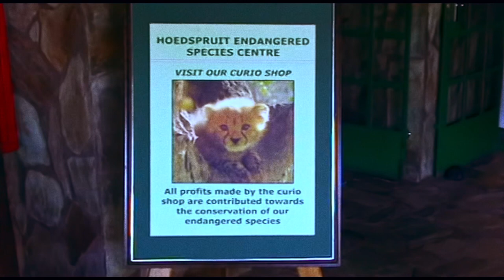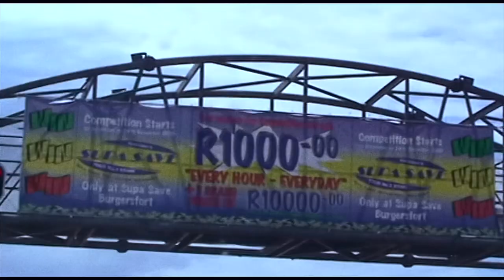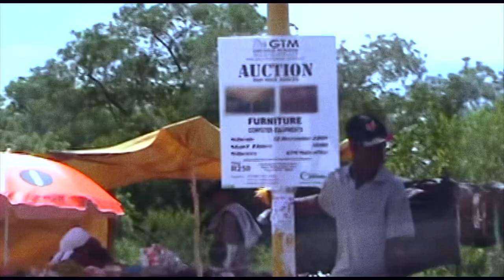Gethlane—2009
Bob and Myrtle in Gethlane
28 November–10 December 2009